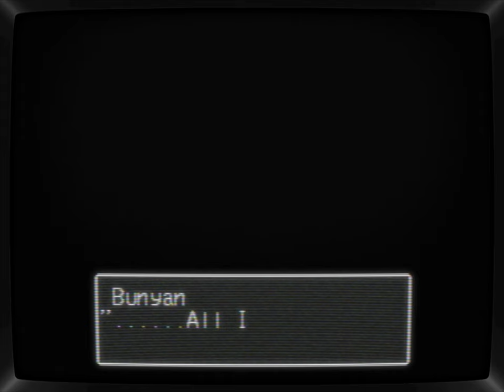Breath of Fire III | 03 - Consequences | CRT Shader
Breath of Fire III (ブレス オブ ファイア スリー   or Buresu Obu Faia Surī ) is a classic role-playing game (RPG) developed by Capcom and originally released for the PlayStation 1 in 1997. It is the third installment in the Breath of Fire series and follows the journey of Ryu, a boy with the ability to transform into a dragon. The game features turn-based combat, a deep narrative, and hand-drawn 2D environments blended with 3D elements. It was developed by Capcom Production Studio 3.
- CHAPTERS -
00:00:00 - intro
00:00:29 - Little Heroes
00:15:17 - Scattered
00:36:36 - Hope
01:26:45 - Hide and Seek
01:39:07 - No Escape